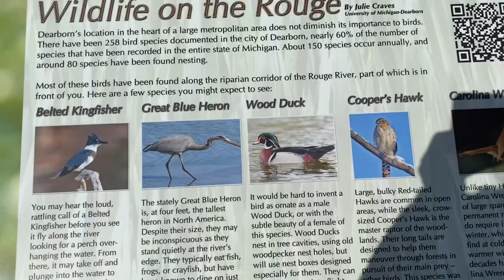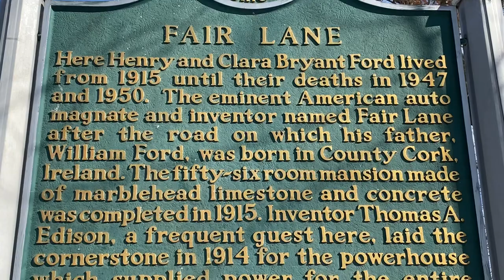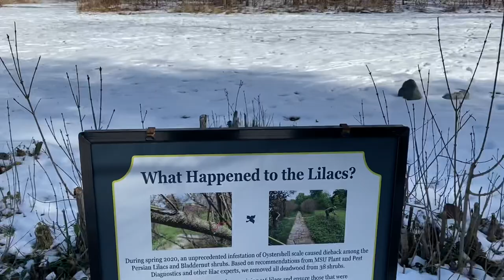Celery Juice Cleanse, Walk Vlog, Henry Ford Mansion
This vlog starts with a celery juice cleanse challenge and ends with a walk Vlog on the grounds of the home of the late Henry Ford.  My sister Carol, channel name, Crazy Cute Critters, is my co-vlogger.

house.

Busko
N8M 2Y1